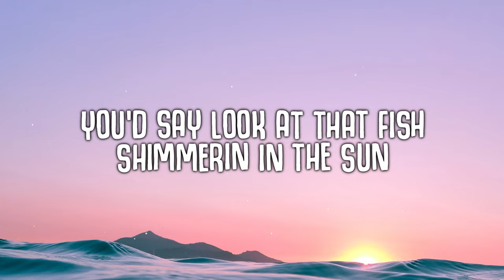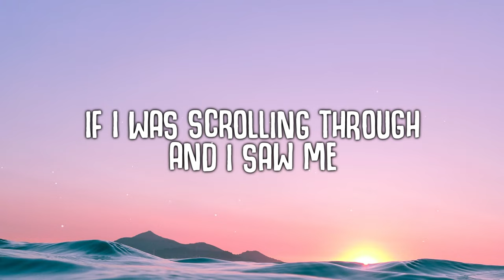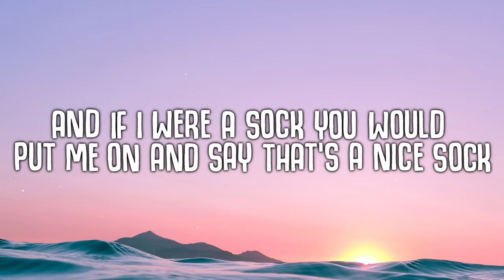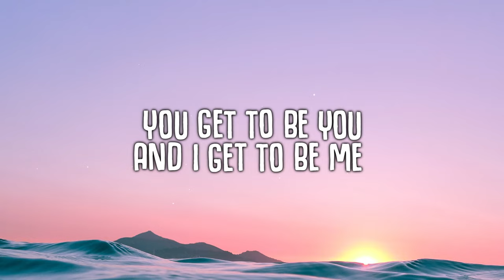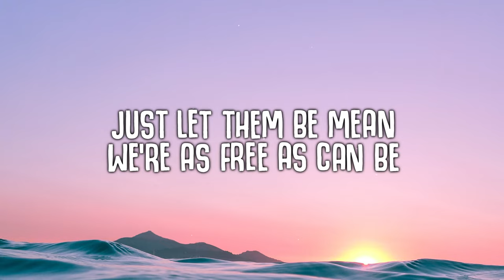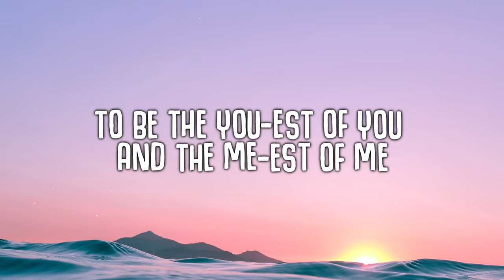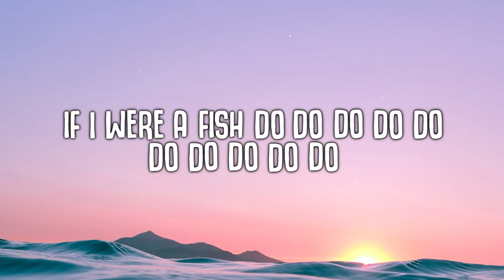corook - if i were a fish (Lyrics) ft. olivia barton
if i were a fish
if i were a fish and you caught me

🎤  Lyrics:
And you caught me
You’d say look at that fish
Shimmerin in the sun
Such a rare one
Can’t believe that you caught one

Heaviest in the sea
You’d win first prize if you caught me

Why is everybody on the internet so mean?
Why is everybody so afraid of what they’ve never seen?
If I was scrolling through and I saw me
Flopping around and singing my song
I’d say damn they’re cute and sing along

If I were a rock
You would pick me up
And say that’s a nice rock
Skippiest on the lake
Plop plop plop I’m the perfect shape

And if I were a sock you would
Put me on and say that's a nice sock
Happiest as a pair
I found you now I’m not scared

How lucky are we
Of all the fish in the sea
You get to be you
And I get to be me
Just let them be mean
We’re as free as can be
To be the you-est of you
And the me-est of me

If I were a fish do do do do do do do do do do